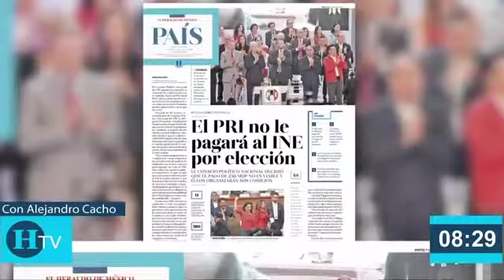Aún no se elige el método para elegir al nuevo líder del PRI: Ivonne Ortega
La aspirante a la presidencia del Revolucionario Instituciones aseguró que el partido se encuentra en charlas para determinar de qué forma se va a elegir al nuevo presidente de la fórmula política.